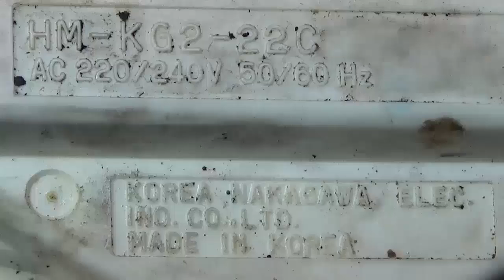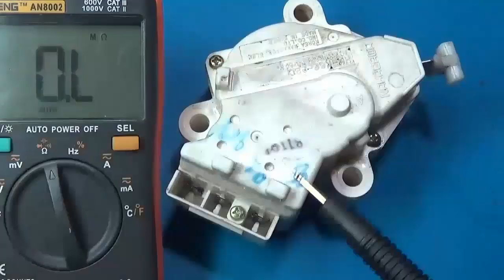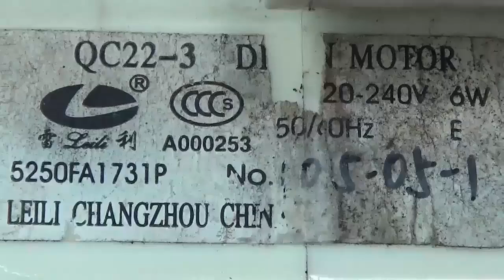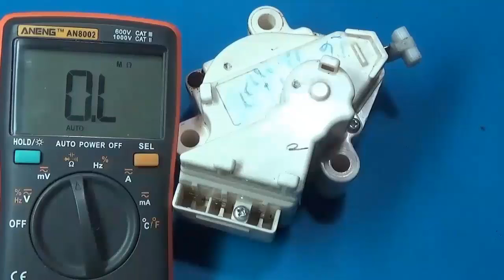วัดมอเตอร์เดรนนํ้าทิ้ง เครื่องซักผ้าLG สาย3เส้น ทดสอบดีเสียด้วยไฟอย่างไร ผ่าดูข้างในมอเตอร์เดรนมีอะไ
1 DISSING DS-BN6 ใช้หม้อเเปลงและ CY1เเบบปลอดภัยสูง
2 UGREEN-CD122 ใช้หม้อเเปลงและ CY1เเบบปลอดภัยสูง
3 Zmi CukTech 20W HA716C ใช้หม้อเเปลงและ CY1เเบบปลอดภัยสูง